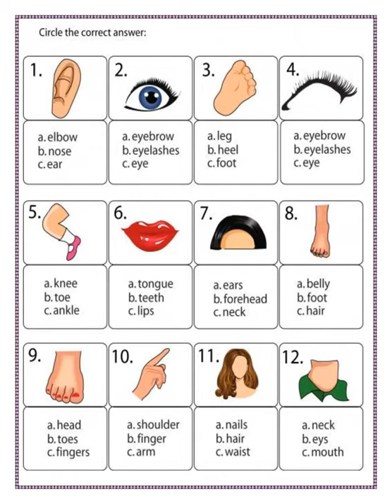Class: LKG Activities on parts of body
By:Upasana Sinha
[Date:21/04/20-10:30Am]